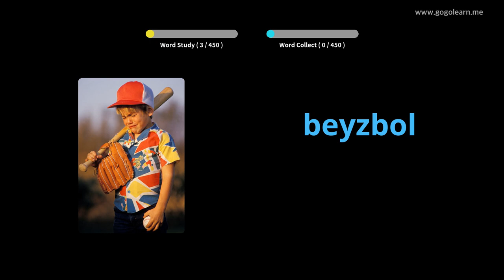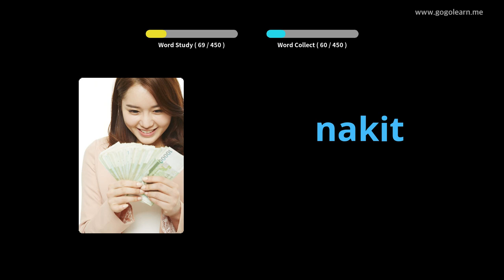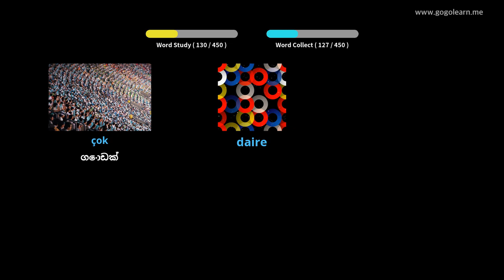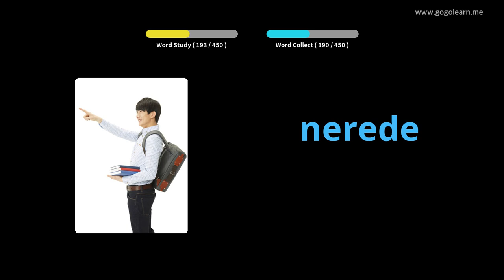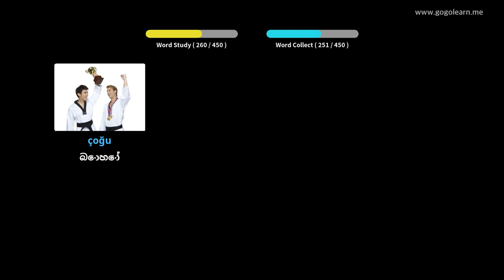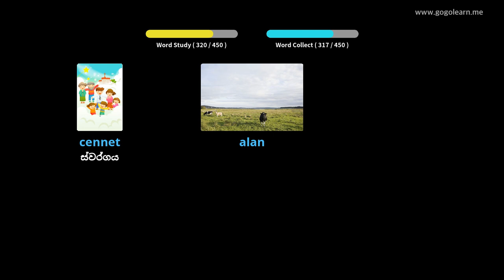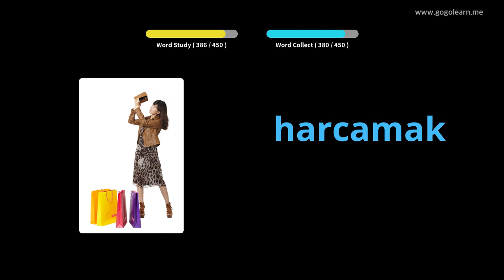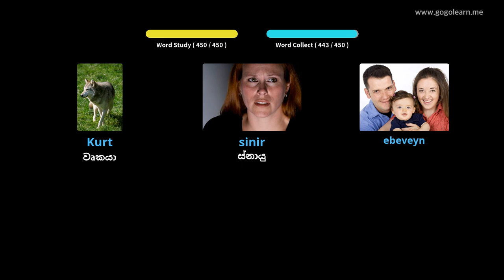තුර්කි වචන මාලාව ප්‍රාථමික පාසල | Golearn